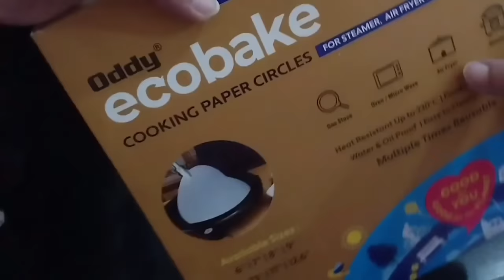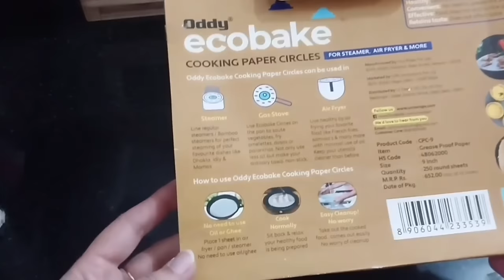If I Can You Can Also Organize Your Home!! YES It's That Simple|हर कोई एक्सपर्ट नही हो सकता ऐसा नही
Oddy Ecobake Baking & Cooking Parchment Paper Amazon

Oddy Ecobake Non-Stick Baking Paper for Steamer, Airfryer & More - Perforated, 7 Inch Circle, 120 Pcs

Oddy Ecobake Brown Cooking & Baking Paper 10'' X 5 Mtrs (Unbleached & Chlorine Free)

Oddy Ecobake Non-Stick Baking Paper for Steamer, Airfryer & More - Perforated, 9 Inch Circle, 120 Pcs

Pant Style Sanitary Napkins
Kotex Overnight Period Panties (Medium/Large size, pack of 10 panties) for heavy flow period protection | with 360 degree anti-leakage  design & airy-soft fabric | 1 panty = ~3 regular pads